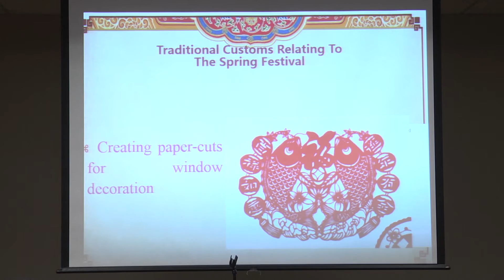ISCO Meeting - TROY TrojanVision News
Troy University is home to many students from around the world. These students often look for ways to share their culture and one organization allows them to do just that. TROY TrojanVision News’ Haley Greathouse has a look at the International Student Cultural Organization’s China night.